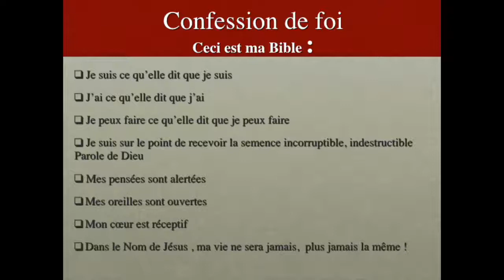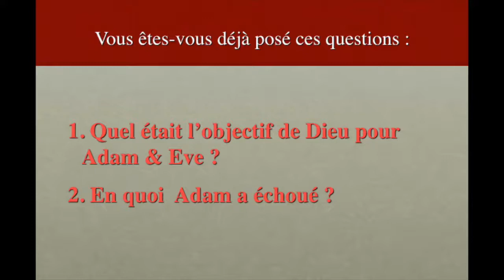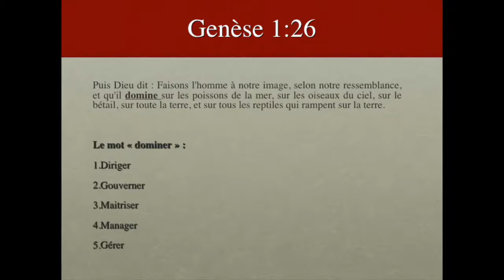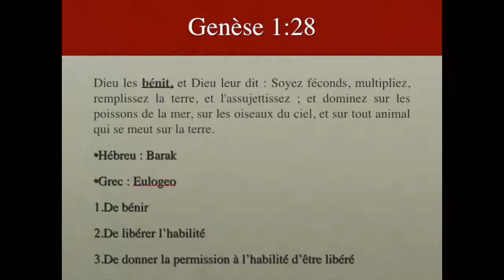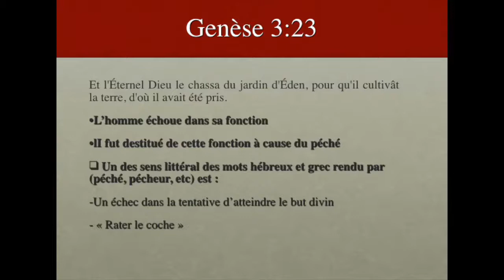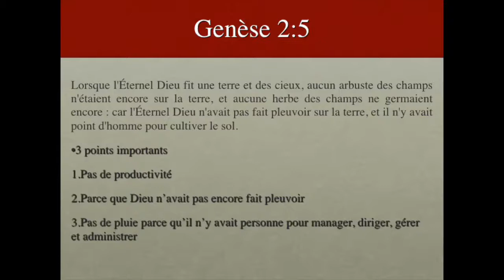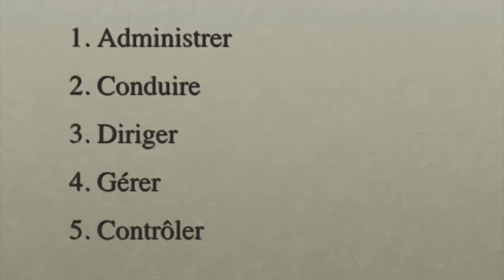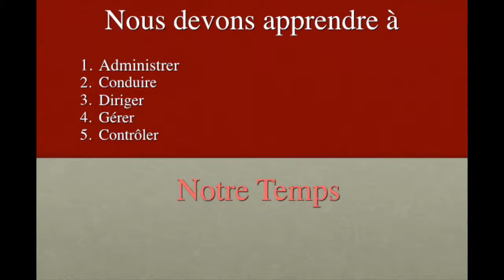Le Principe du Management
Soyons les managers que Dieu veut que nous soyons
Pasteur Samuel Caroopen (9/12/2018)
Genèse 1:26
Genèse 1:28
Genèse 3:23
Genèse 2:5